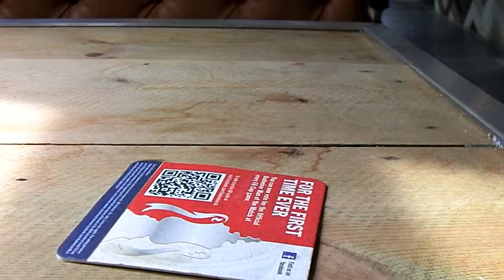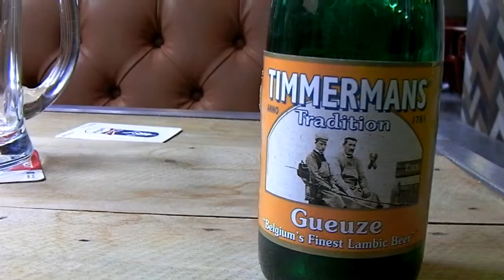Fire and Kev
Mid week Emergency Beano.  Mainly for the Wetherspoon's beer festival but also a chance to visit Fire Island.  Good day, met Mr and Mrs Kev and had half a rack of ribs and a Timmermans Gueuze at Fire Island.